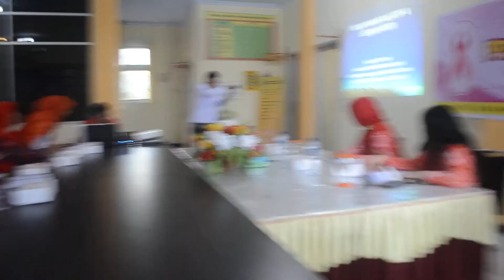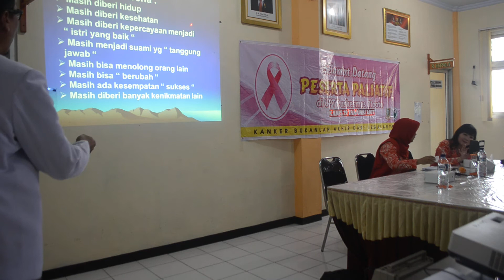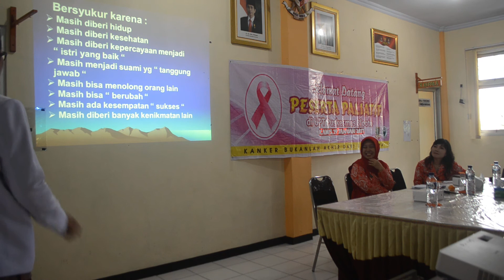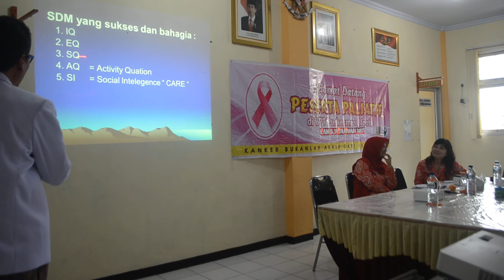Ceramah dr Ali Agus Fauzi Pertemuan Paliatif Puskesmas Blooto Part 1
Thanks bro semuanya